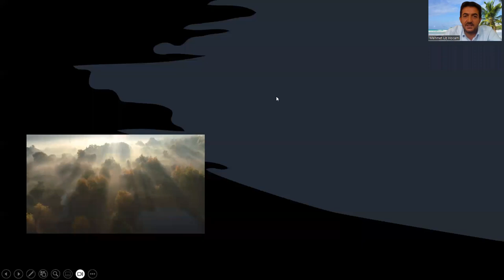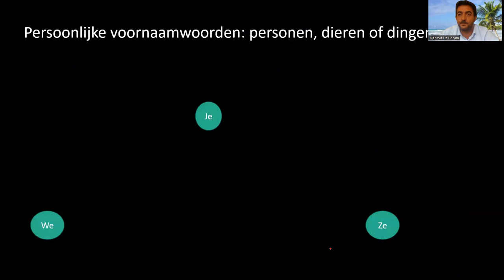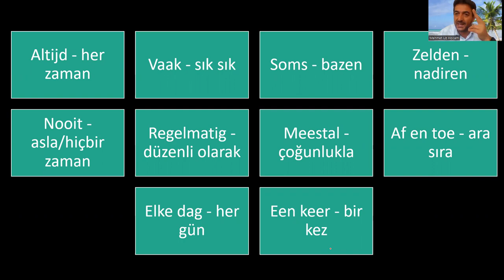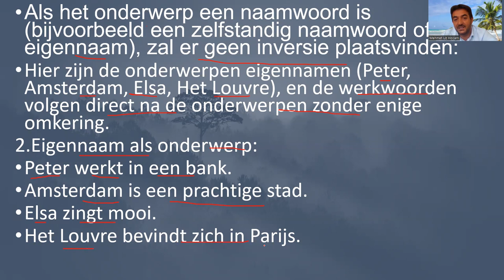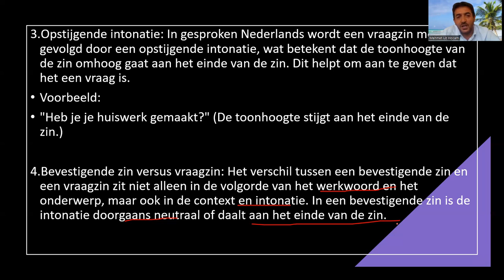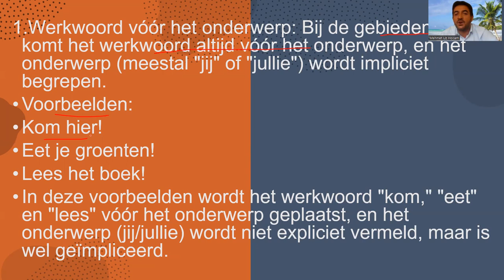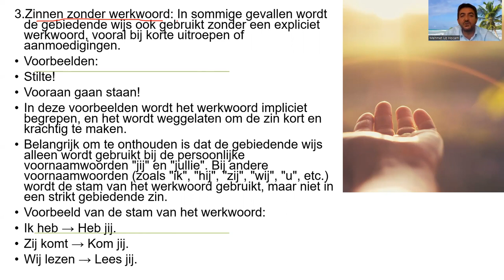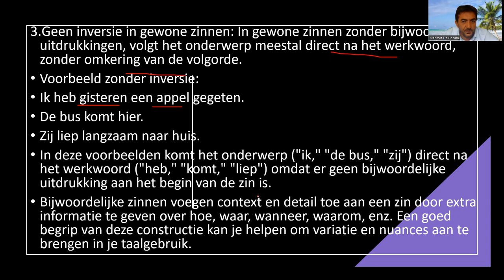hollandaca grammar inversie türkçe grammar werkwoorden zinsbouw cümle online nederlands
Inversie is een grammaticale term die verwijst naar de omkering van de normale volgorde van het onderwerp en het werkwoord in een zin.
In een standaard Nederlandse zin volgt het onderwerp meestal direct op het werkwoord.
Bijvoorbeeld: "Ik eet een appel." Hier staat het onderwerp "ik" na het werkwoord "eet".